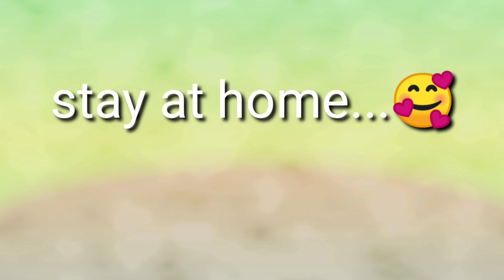STAY AT HOME CHALLENGE 😂😂😂 LOYDtattoo TV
tatawa ka ng tatawa dito mga pade.
kasama ang aking mga kapamilya...🥰😍